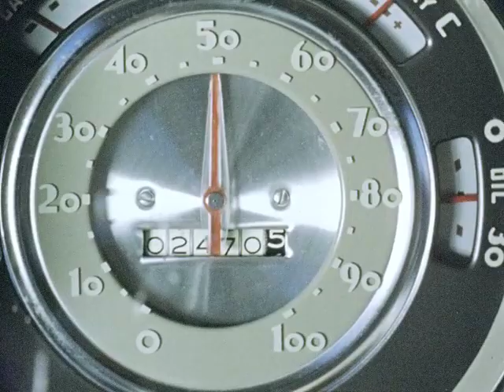Safe Driving Advanced Skills And Problems (silent, B-Roll)